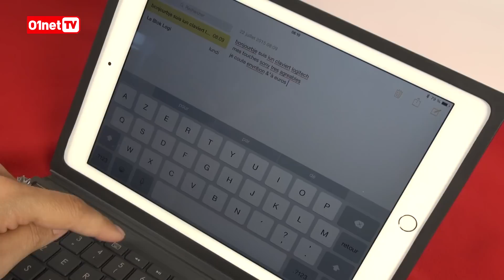Logitech Blok : quand l’iPad Air 2 devient un PC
Le Logi Blok Keyboard Case permet de transformer l’iPad 2 Air d’Apple en PC portable grâce à une housse renforcée et un clavier bluetooth.